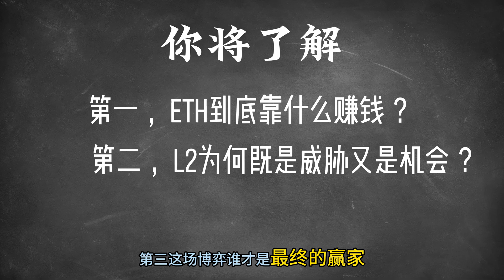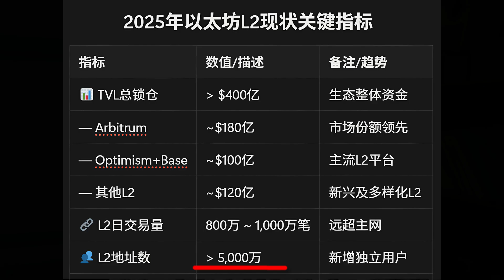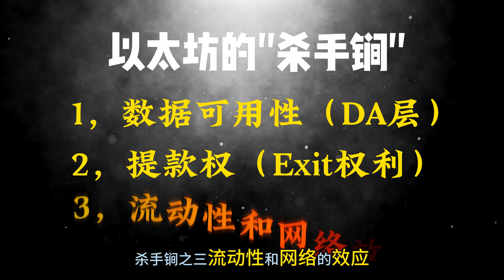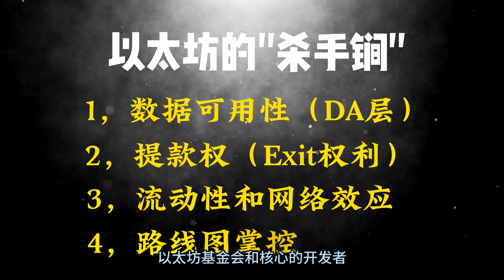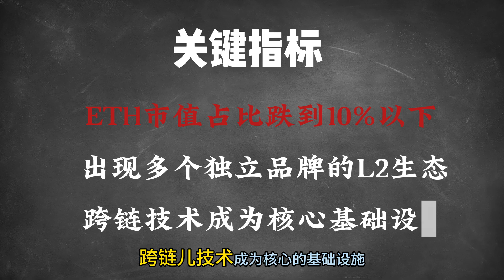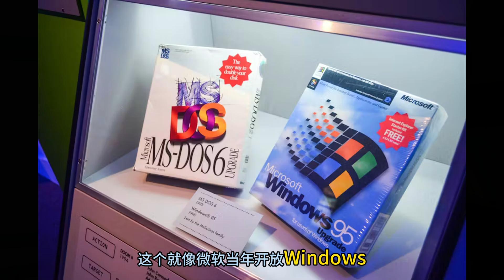以太坊的真正对手不是Solana？Layer 2正在"抢钱"但这可能是好事 | ETH vs L2深度解析 | 加密星球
以太坊收入暴跌90%，但这可能是史上最聪明的策略？Layer 2正在"抢走"主网的钱，但5000万新用户却因此涌入以太坊生态。这到底是"养虎为患"还是"暗藏杀招"？
数据：主网日收入从5000万美元跌到500万美元，但L2总锁仓突破400亿美元，日交易量是主网的10倍！Arbitrum、Base、Optimism正在改写区块链的游戏规则。
本期深度解析：为什么L2既是以太坊的竞争对手，又是最强护城河？Solana的威胁真的比L2大吗？5年后谁会是赢家？
📚 章节目录 (Chapters)
00:00 开场：以太坊的真正对手是谁？
01:16 以太坊如何赚钱？三大收入来源解析
03:38 Layer 2技术快速回顾
04:45 L2带来的"甜蜜烦恼"：商场扩张比喻
07:48 数据对比：损失90%收入，获得10倍用户
09:29 最大风险：L2会"造反"吗？
11:51 以太坊的四张王牌
14:10 三种未来场景：多赢、割据还是衰落？
16:21 总结：这是陷阱还是升级？
🔑 关键要点：
✅ 以太坊三大收入来源：Gas费、质押系统、生态地位
✅ L2 vs 主网：手续费从50美元降到0.5美元，速度提升100倍
✅ 真实数据：L2日交易量800-1000万笔 vs 主网100-120万笔
✅ 为什么L2很难"独立"：技术依赖、经济依赖、品牌依赖
✅ 以太坊的四张王牌：数据主权、资产安全、网络效应、技术演进
✅ 未来预测：65%概率多赢局面，30%概率诸侯割据，5%概率帝国衰落

📊 提到的项目：
- Arbitrum - 180亿美元TVL，DeFi专注
- Base - Coinbase推出，增长最快
- Optimism - 治理创新
- Polygon zkEVM - 游戏和NFT
- zkSync - 零知识证明技术

💭 讨论问题：
1️⃣ 你认为以太坊的L2策略是对还是错？
2️⃣ 如果你是L2创始人，会选择独立还是依附？
3️⃣ 5年后你认为哪种场景会成真？

👇 在评论区分享你的观点！

🎯 相关视频推荐：
📺 以太坊是一台计算机 | Layer 2技术详解
📺 ETH vs SOL | 联邦制 vs 帝制的终极对决
📺 比特币ETF通过：为什么可能是坏消息？（即将发布）

⚠️ 风险提示：
本视频仅为教育目的，不构成投资建议。加密货币投资存在高风险，请务必DYOR（自行研究）后谨慎参与。
欢迎加入我们的Discord：
🎬 关于加密星球：
专注区块链技术与思想的深度内容创作，让复杂的加密世界变得简单易懂。